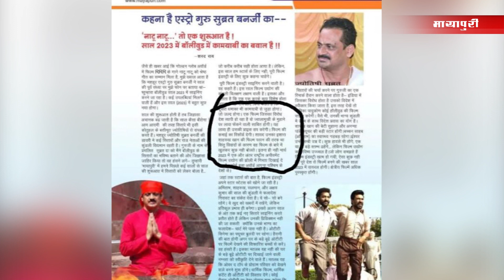हुआ सच! Pathaan Prediction By Mayapuri Astrology! | Pathaan 5th Day Box Office Collection | SRK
हुआ सच! Pathaan Prediction By Mayapuri Magazine Astrology! | Pathaan 5th Day Box Office Collection | Shah Rukh Khan